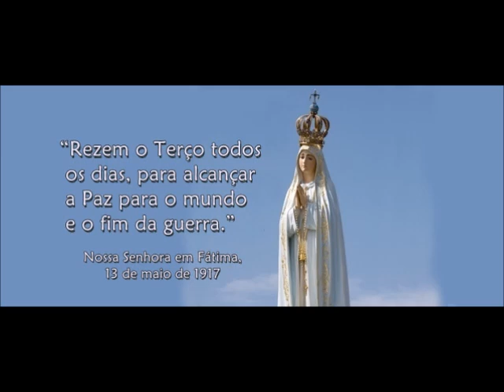SÃO FRANCISCO MARTO, O AMIGO DE JESUS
CURSO COMPLETO sobre Céu, Inferno e Purgatório

Adquira meus EBOOKS e meu CURSO ajude o canal

3-A ARMA DO CATÓLICO - MAIS DE 500 PÁGINAS de orações e devoções

4 – GARABANDAL : O AVISO DO CÉU PARA NOSSA SALVAÇÃO

5- PREPARADOS PARA A ETERNIDADE – curso sobre Céu, Inferno e Purgatório

VÍDEOS MAIS IMPORTANTES DO CANAL

Inscrição na Irmandade da Terra Santa – Edileusa 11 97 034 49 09
Inscrição no Rosário Vivo - Miguel – 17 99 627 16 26
Adquirir Ofício Parvo – Fabiana - 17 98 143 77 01
Adquirir Santos Escapulários -  Fabiana 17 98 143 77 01